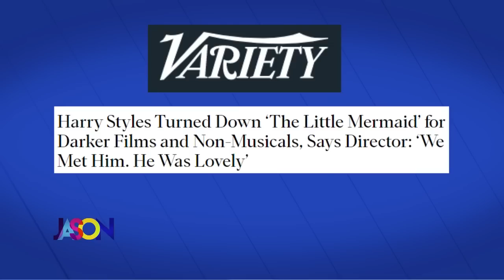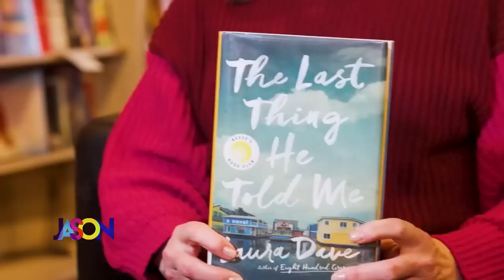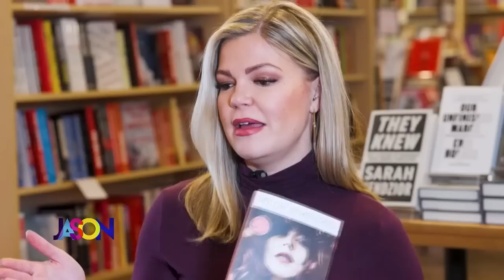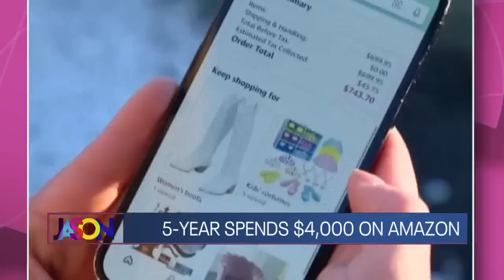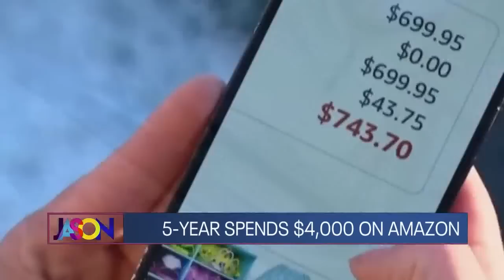April 5th, 2023